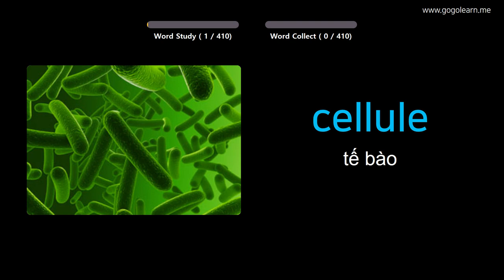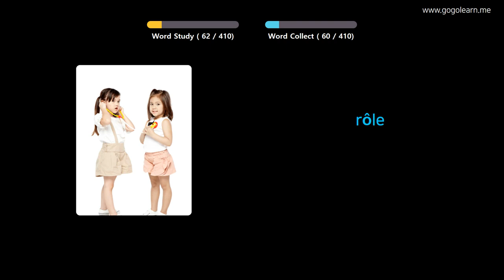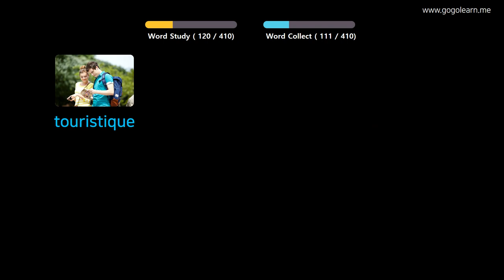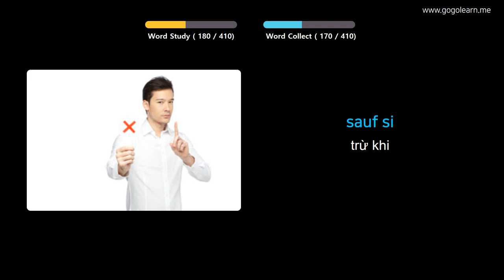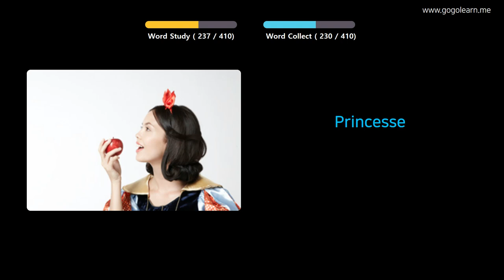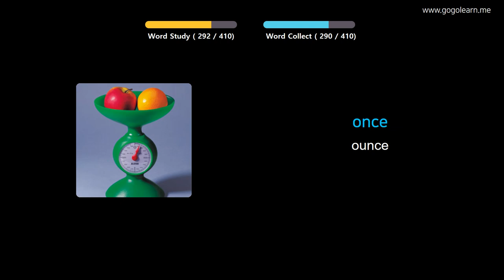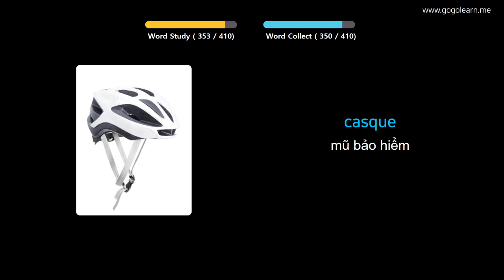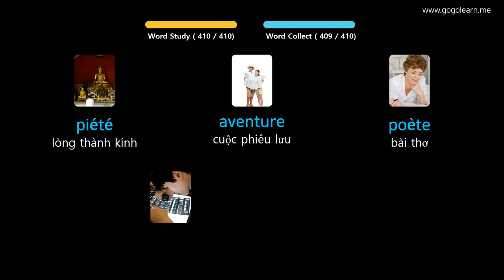Học Tiếng Pháp Qua Hình Ảnh |Từ Vựng Tiếng Pháp Trung Học Cơ Sở 3 | Golearn